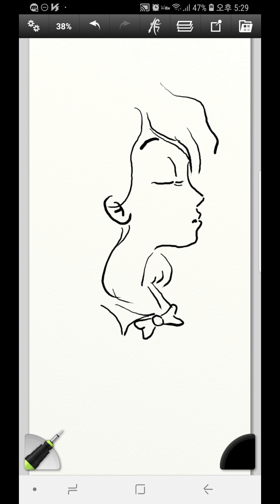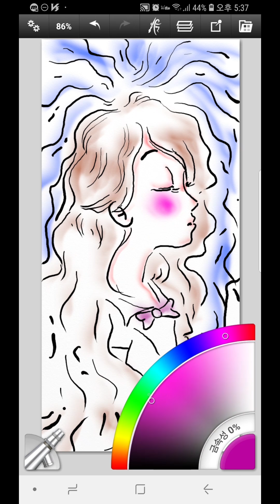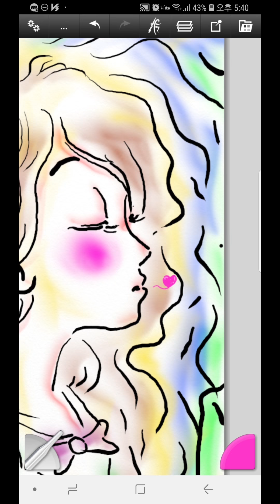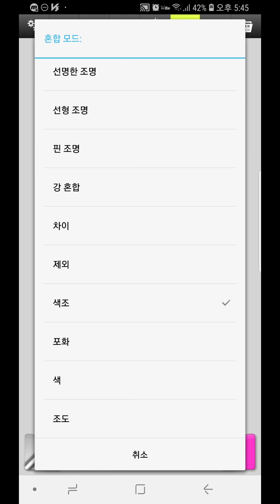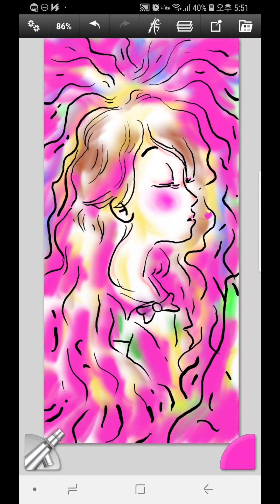(빠른 속도로 재생)(그림) 키스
감사합니당~;)